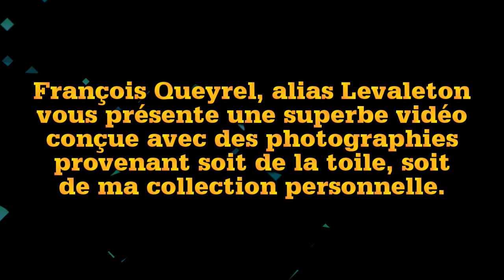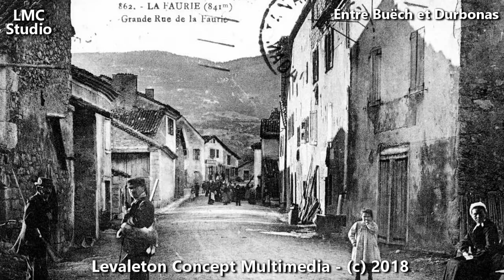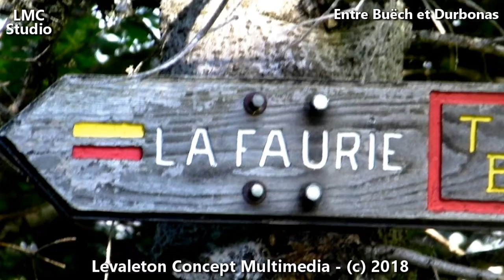IL ÉTAIT UNE FOIS LA FAURIE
Entre Buëch et Dubonas